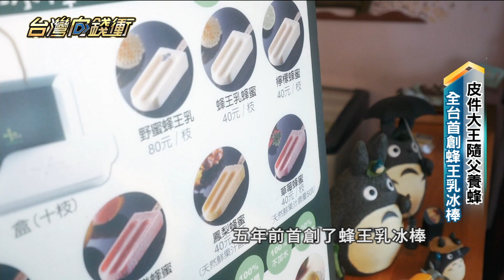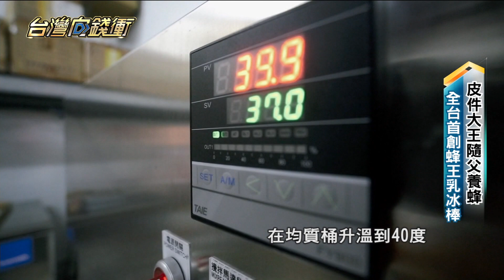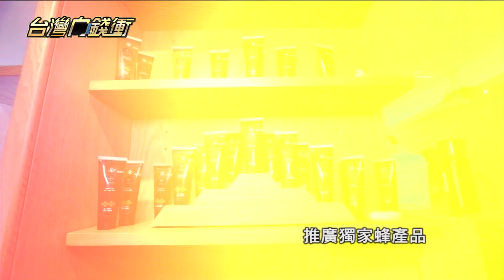皮件大王隨父養蜂 全台首創蜂王乳冰棒 20220813【台灣向錢衝】PART3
彰化這間冰店，產品都跟＂蜂＂有關，老闆梁錫聰是養蜂世家，從小跟著爸爸養蜂，一度卻因為無法習慣逐花而居的日子，讓他逃離養蜂業，改做皮件生意，只是轉了一大圈，他又回歸養蜂。為了推廣蜂產品，他花了8年時間研發，採收蜂王乳跟蜂蜜製成冰棒及優格，獨創口味，讓消費者讚不絕口。

下載【年代電視】APP：
iOS平台：